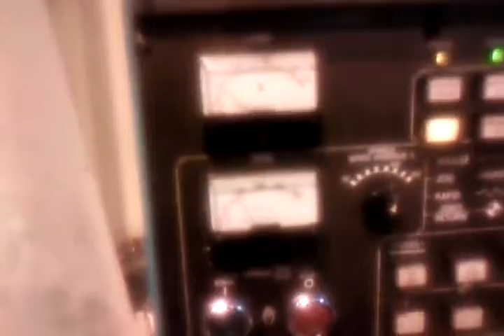1164465 496800477069868 44452 n